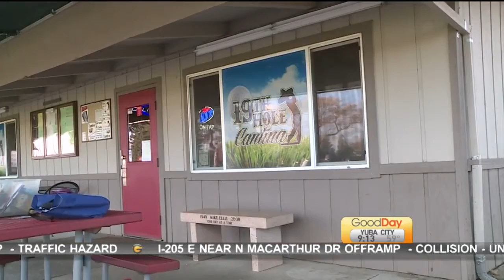Dishin' with Tina: 19th Hole Cantina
This week, Tina is checking out a place called "19th Hole Cantina."